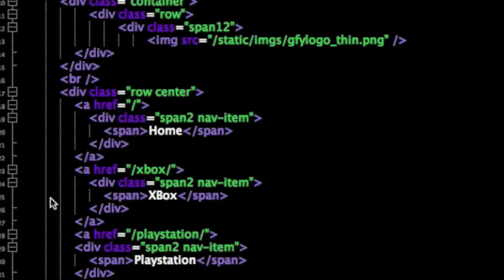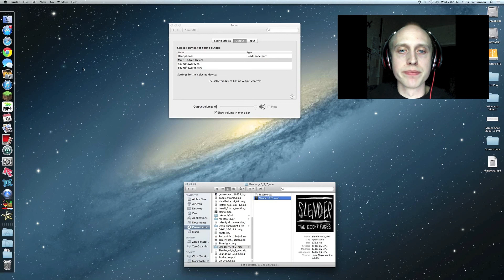Let's Play Slender The Eight Pages with Zeni!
Scary game. Still haven't beaten it, decided to do a playthrough for everyone. Enjoy!